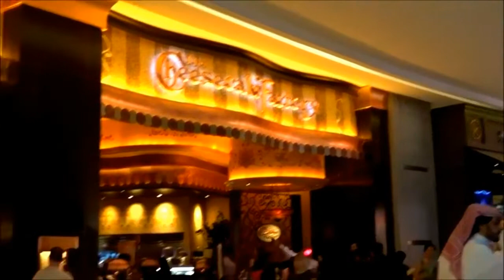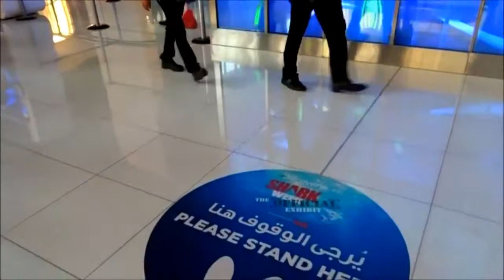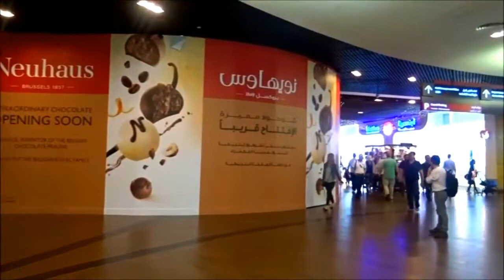The Dubai Mall Tour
At over 13 million square feet (equivalent in size to more than 50 football fields), The Dubai Mall has a total internal floor area of 5.9 million square feet (55 ha) and leasable space of 3.77 million square feet (35 ha), about the same as the West Edmonton Mall.